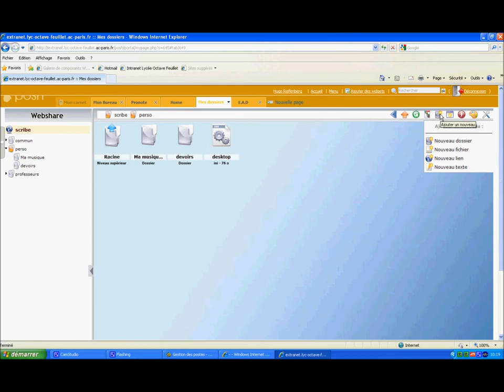ajouter un nouveau fichier.wmv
Ajouter un nouveau fichier sur scribe à l'aide de la console Envole